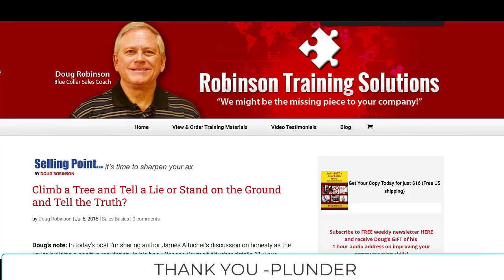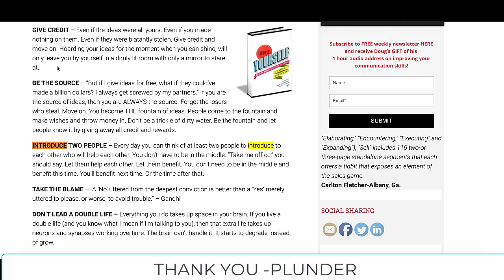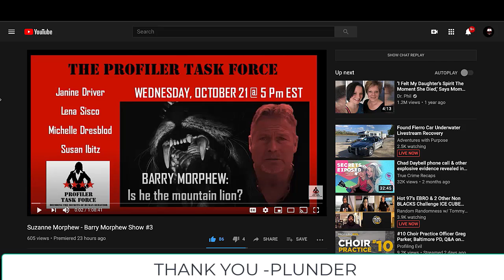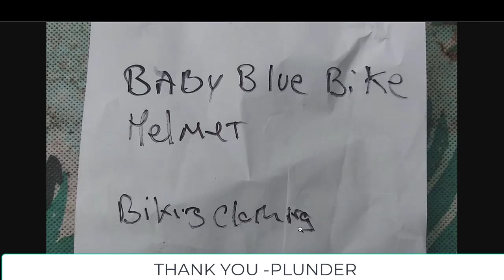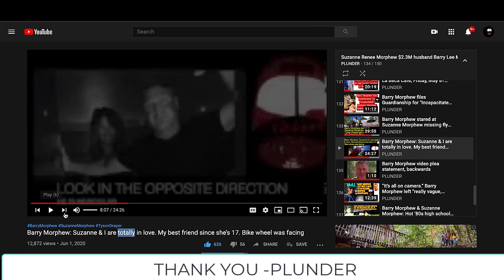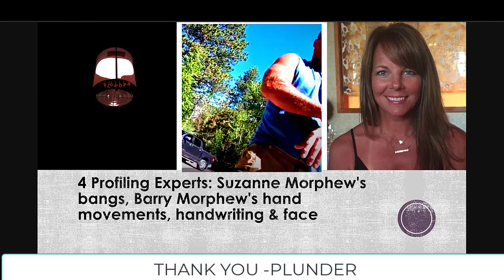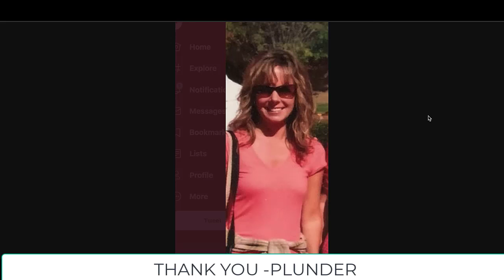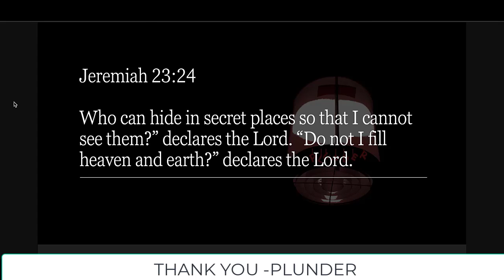THANK YOU PLUNDER For the awesome segment about us !!!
It is so nice to be a community of B*** ladies =) supporting each other. The profiler Task Force .xoxox- Thank you